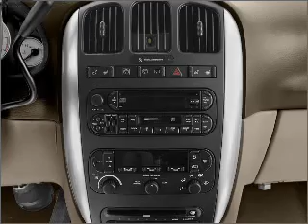2006 Chrysler Town & Country - Gainesville GA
Year: 2006
Make: Chrysler
Model: Town & Country
Trim: Touring
Engine: 3.8 liter 6 cylinder 12 valve
Transmission: 4-Speed Automatic
Color: Blue
Mileage: 50717
Address:
3115 Frontage Rd